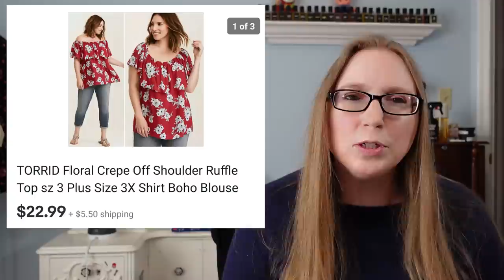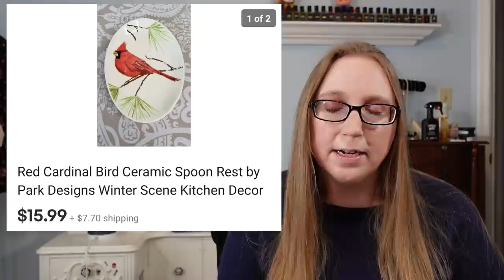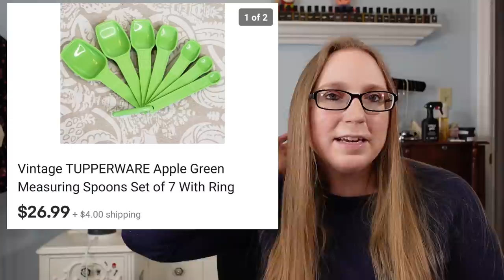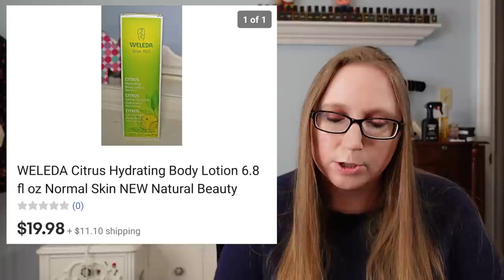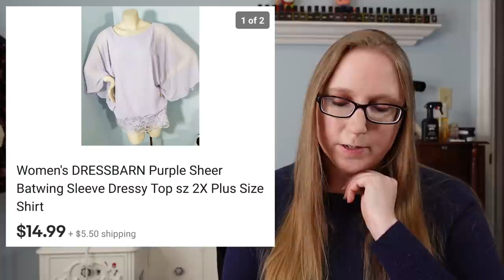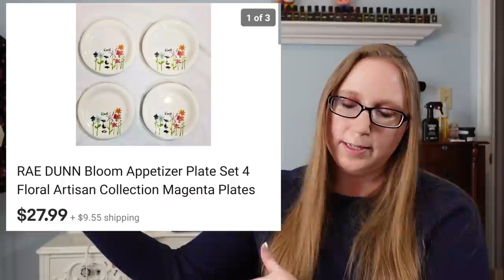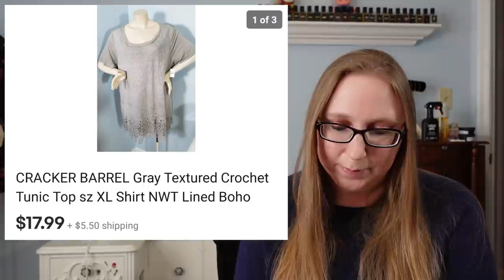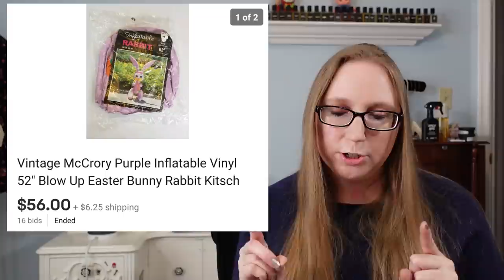CHA CHING! #38 What Sold on EBAY! Thrift Finds That Sell For PROFIT!